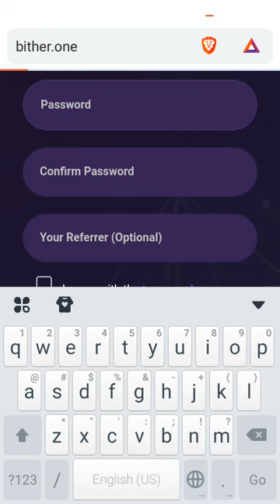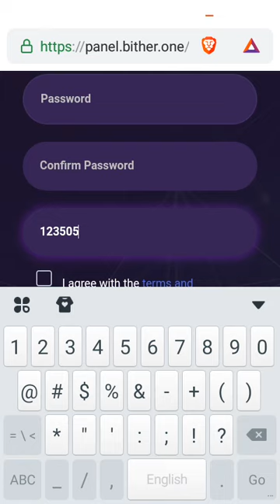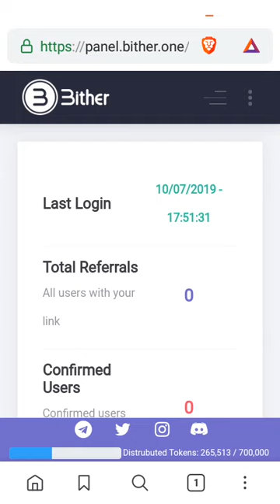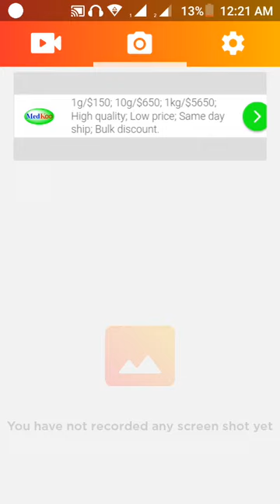Earn money free Bither coin $$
Easy earning cryptocurrency bither.